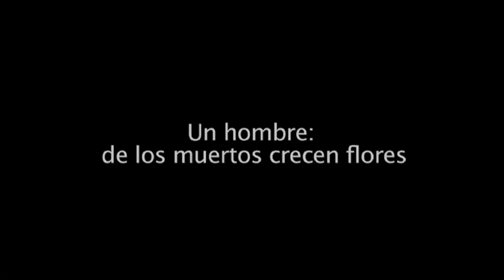ISRAEL GALVÁN - LO REAL / LE RÉEL / THE REAL - Promo1_MOV-español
La culminación del trabajo de Israel Galván en estos últimos años llega con Lo Real-Le Réel-The Real, la lógica continuación de El final de este estado de cosas y la inmersión del coreógrafo y bailaor flamenco en una obra mayor.